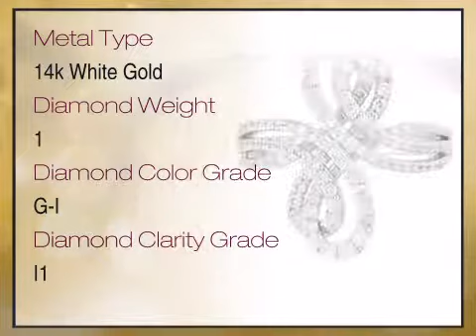Glamorous Triple Band Diamond Studded Figure Eight Style 14k White Gold Ring - africagems.com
This Glamorous Triple Band Diamond Studded Figure Eight Style 14k White Gold Ring is brought you - The Trusted Gemstone Experts Since 1984.